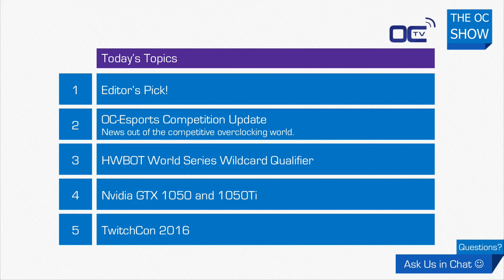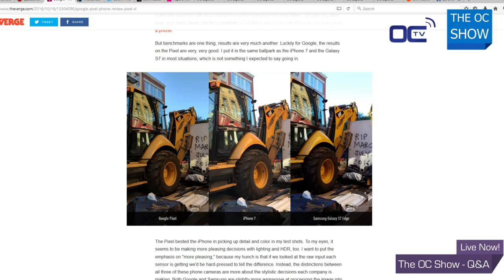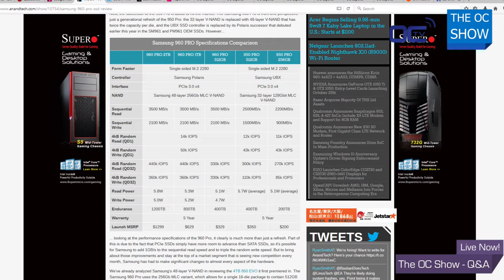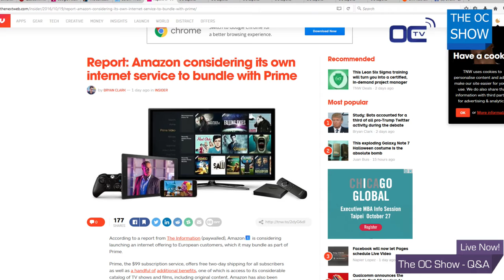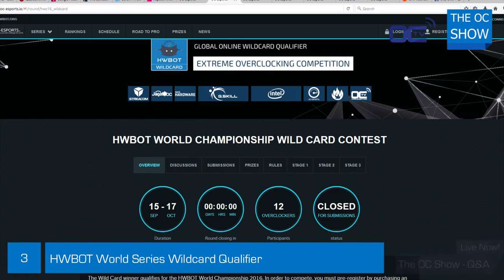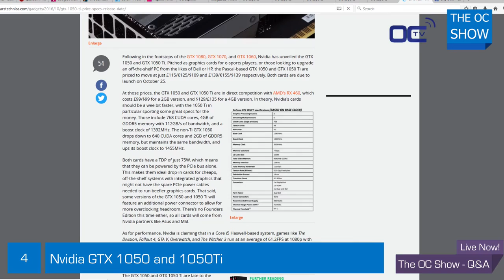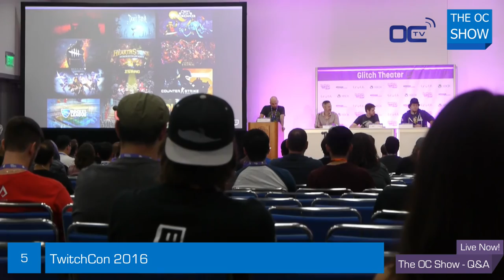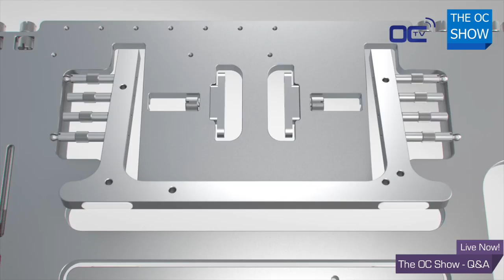The OC Show - S03E12: Looking at the Nvidia GTX 1050 and 1050Ti, Samsungs 2TB m.2 and TwitchCon 2016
The OC Show is back after a little break. On today's show we welcome guest MrTechQC (channel link below) to take a look at Nvidia's latest budget friendly Pascal graphics cards - the awaited 1050 and 1050Ti.
Another hot topic in this show is the HWBOT World Series Wildcard Qualifier. With Alva "Lucky_n00b" from Indonesian taking the Win and securing his seat as the second Indonesian overclocker on the World Championship in December.

We are also discussion in this show some of the latest hot topics, from Amazon becoming and ISP, to Samsung's huge and fast M.2 SSDs and Trouffman's report from the TwitchCon.